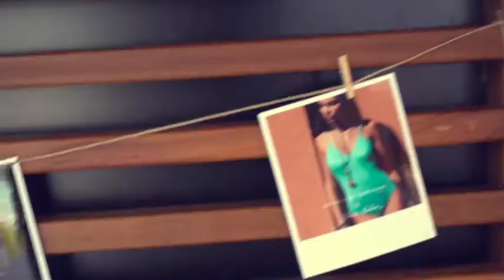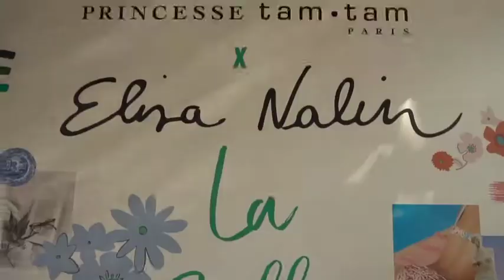La Bella Vita, lancement presse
Nous revenons cette saison avec une toute nouvelle collection capsule : la promesse d’un été de dolce vita avec la souriante et lumineuse styliste Elisa Nalin. Notre collaboration avec cette belle Italienne est née d’une rencontre. C’est son univers coloré, sa bonne humeur et son style bien à elle, qui nous ont, entre autres séduits. Alors cet été, on fait sa valise chez Princesse tam.tam et à nous la BELLA VITA !